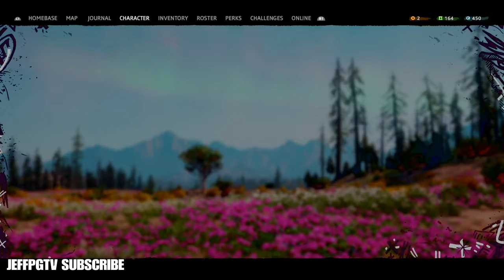FAR CRY New Dawn Gameplay Walkthrough Part 13 [No Commentary]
Far Cry New  Dawn is an action-adventure first-person shooter set in an open world environment which the player can explore freely on foot or via various vehicles. The game is set in the fictional Hope County, Montana and uses a reimagined version of Far Cry 5's map. The nuclear war portrayed in Far Cry 5 has reshaped the landscape so that new areas have become available for the player to explore while others are inaccessible.

The player assumes the role of a new character, whose gender and race can be customized.[2] The Guns for Hire and the Fangs for Hire systems from Far Cry 5 return, with the character being able to recruit human survivors and animals for combat assistance.[3] In addition to new characters, the game's cast includes an array of returning characters from Far Cry 5. The player character can also encounter several specialists who have their own personal missions, special abilities and story and help players to repair their weapons. New weapons are introduced in the game, including a "Saw Launcher" that fires the blades of circular saws. Players acquire new weapons and attachments, which can be upgraded to three different levels through crafting and finishing missions. Vehicles can also be crafted.[4]

Players can embark on treasure hunts and liberate different enemy encampments and outposts. Once liberated, they become fast travel points that enable players to quickly navigate the world. These outposts can be occupied and used to manufacture ethanol fuel or raided for resources which leaves the outpost open to "escalation", in which the Highwaymen may reclaim these camps.[3] This allows the player to replay the outposts on higher difficulty settings. The game also features an upgradable home base named Prosperity, which would slowly expand and grow in size as players progress. The game also features a mode called "Expeditions", which allows the player to travel to other locations in the United States such as Louisiana to look for more resources and packages.[2] As these regions are outside the main map and smaller in size, the development team was able to create more complex environments for Expeditions. Expedition missions can be completed with other players.[5]